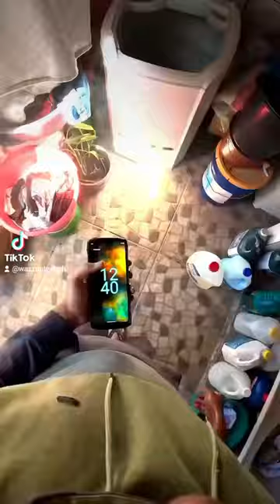cubot kingkong 9